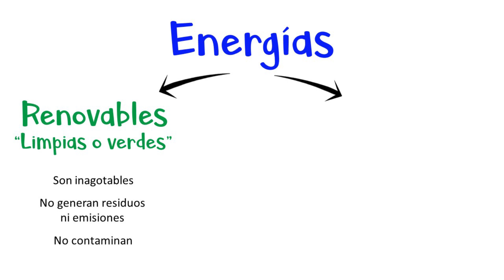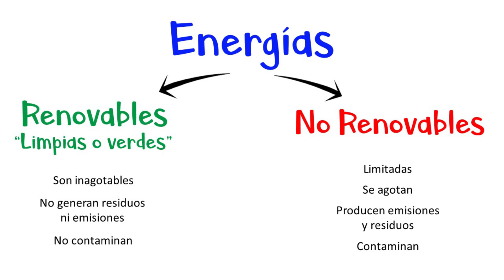🌳 Energías Renovables y No Renovables. 🪨 ¿Qué son? Diferencias Ejemplos. [Fácil y Rápido]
GeografiAndo te enseña y explica paso a paso qué son las energías renovables y no renovables, diferencias y ejemplos de forma rápida y sencilla.

- Materiales. -

Música.